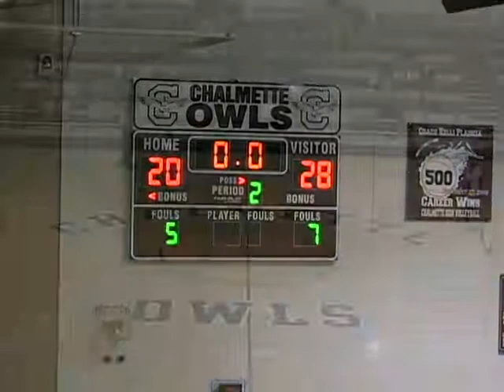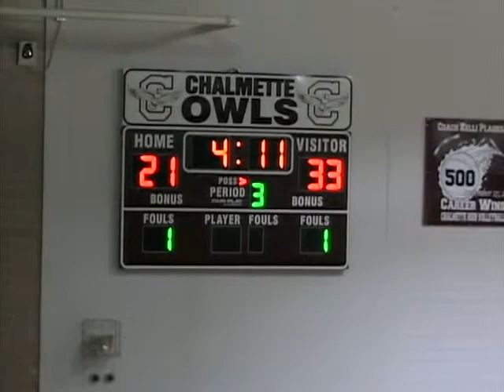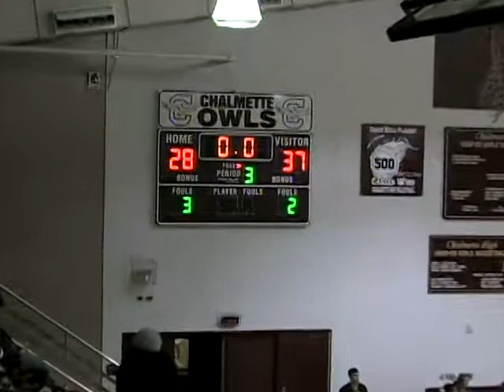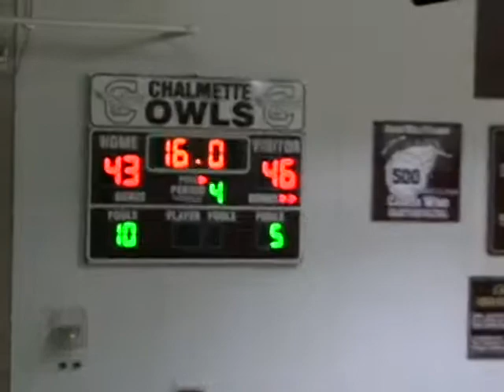CHS presents...Chalmette High School Boys Basketball CHS vs. West Jefferson (1-23-15)